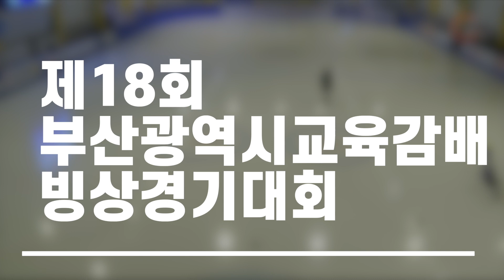[피겨] 초급 초등부 5학년 정가현 / 제18회 부산시교육감배 빙상경기대회